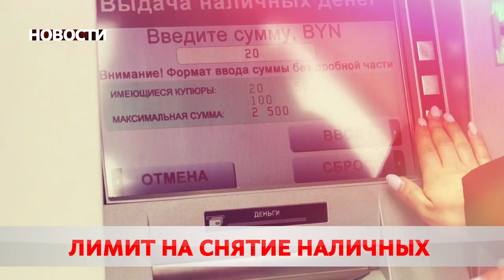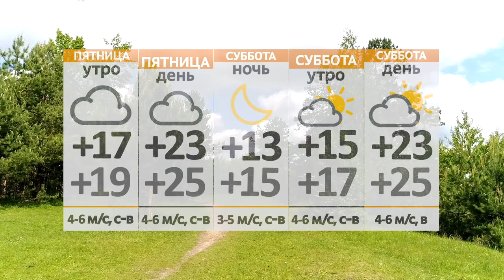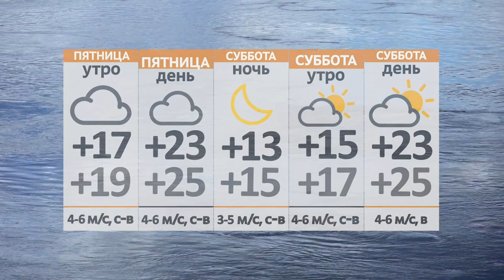Новости 23 06 22